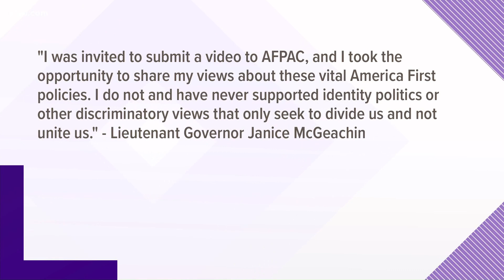Take Back Idaho calls for Idaho Lt. Gov. McGeachin to resign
A new political action committee in Idaho announced Saturday that it is calling for the resignation of Idaho Lieutenant Governor Janice McGeachin.

Take Back Idaho said it calls for McGeachin's resignation after it learned McGeachin spoke at the America First Political Action Conference (AFPAC).

Retired Idaho Supreme Court Justice Jim Jones and former Senate Pro Tem Bob Geddes, both Republicans, formed the Take Back Idaho PAC late last year.

According to Take Back Idaho's news release, AFPAC is a "far-right, white nationalist alternative," to the Conservative Political Action Conference (CPAC). CPAC is currently taking place in Orlando, Florida and the conference runs through Sunday.

CPAC began in 1974 and brings together elected officials and conservative leaders from around the world. The 2022 event is headlined by speakers such as former U.S. President Donald Trump, Donald Trump Jr., Sen. Ted Cruz and more.

AFPAC’s listed attendees and speakers included a roster of "white nationalist figures," including its founder Nick Fuentes, Gavin McInnes, Vincent James, Milo Yiannopoulos, Baked Alaska and Beardson Beardsly, Take Back Idaho said.

Take Back Idaho's news release said Fuentes gave a speech at AFPAC Friday night where he said, "the US government has become the Great Satan that many have called it." Fuentes also said it is a "good thing" to compare Vladimir Putin to Adolf Hitler, before later adding "I shouldn't have said that," according to Take Back Idaho.

During her speech to the in-person AFPAC crowd, McGeachin said; “Congratulations on your event. Keep up the good work fighting for our country.” Take Back Idaho said McGeachin also added, “I need freedom fighters... even when that means fighting amongst our own ranks because too many Republicans don't exhibit the courage today." The AFPAC speech was also viewed online.

Take Back Idaho has a stated goal of freeing Idaho "from the grip of the Idaho Freedom Foundation, its partner organizations, and their acolytes in the GOP legislative ranks." The organization said McGeachin is supported by many Idaho Freedom Foundation (IFF) board members and donors.

Take Back Idaho issued the following statement in its announcement Saturday, calling for Idaho Lt. Gov. McGeachin to resign:

“McGeachin’s participation in AFPAC shows that she is openly courting the most extreme fringes of society—including QAnon conspiracy theorists, January 6 insurrectionists, white nationalists and Holocaust deniers—on a national stage. She intends to be their voice in Idaho politics. McGeachin is dangerous to Idahoans and to all of us who value the rule of law.

“The fact that McGeachin didn’t announce or mention the speech to her constituents shows she knows enough about AFPAC’s extremist leadership and followers to know Idahoans would not approve. Her secrecy, hypocrisy, and lack of moral character should now be crystal-clear to all Idahoans: She’s unfit to hold her current office, and certainly should not be one heartbeat away from the governor’s office.

“McGeachin must resign immediately.”

The Take Back Idaho news release said at one point during the AFPAC Friday, attendees chanted "Putin! Putin," and cheered the Russian invasion of Ukraine.

In response to Take Back Idaho's announcement, McGeachin released a statement of her own Saturday afternoon on her 'Janice McGeachin for Governor' Facebook page:

"The media wants us to play a guilt-by-association game where conservatives (and only conservatives) are accused of believing everything ever said by anyone with whom they share a stage. Don't tell me what I believe. Listen to my words.

"I support America First policies including individual liberty, election integrity, a strong and secure border, school choice, energy independence, reducing taxes and regulations, and supporting American businesses.

"I was invited to submit a video to AFPAC, and I took the opportunity to share my views about these vital America First policies.

"I do not and have never supported identity politics or other discriminatory views that only seek to divide us and not unite us. Anyone who actually listens to what I say or who pays attention to what I've done in my many years of service knows this is true."

The Take Back Idaho PAC includes conservatives as well as moderates, Jones said, and includes native Idahoans, former leaders of the Idaho House and Senate, educators, a former Secretary of State, ranchers, farmers and veteran GOP officers among its ranks.